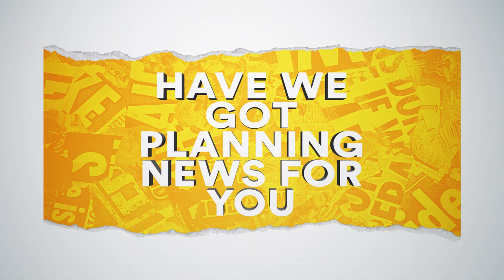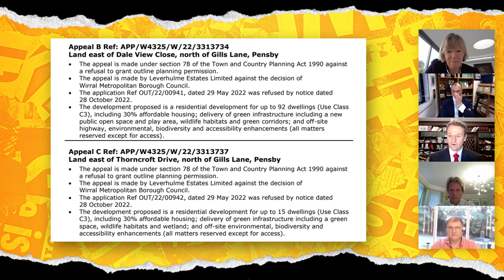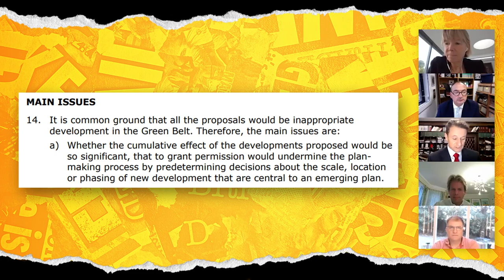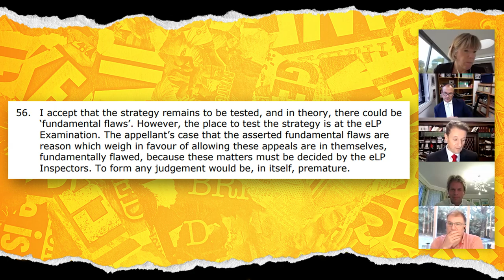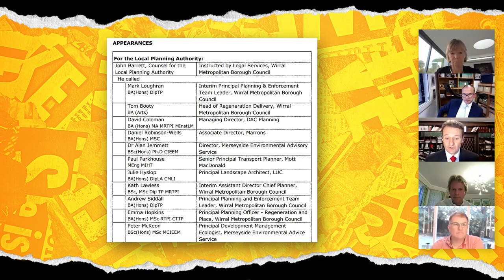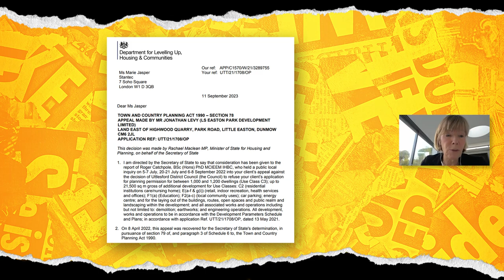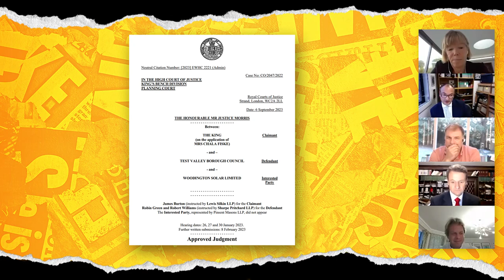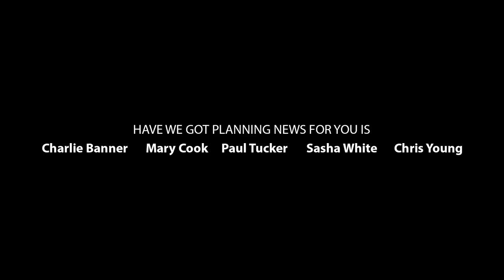Paul Morrison CBE, Chief Executive at the Planning Inspectorate (S11 E1)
Our Special Guest this week is Paul Morrison CBE, Chief Executive at the Planning Inspectorate.

Have We Got Planning News for You is a light-hearted review of the month's latest developments by five barristers from across the Planning Bar: Paul Tucker KC, Mary Cook, Sasha White KC, Charles Banner KC and Christopher Young KC.

The views expressed by our guests are their own and do not necessarily represent the views of the panellists.

Intro: 00:00
News Update: 01:23
Chris' Case: Leverhulme Estates Appeals: 06:54
Mary's Case: Dunmow Appeal Decision: 17:46
Sasha's Case: Fiske High Court Decision: 22:34
Interview with Paul Morrison CBE led by Paul Tucker KC: 25:49